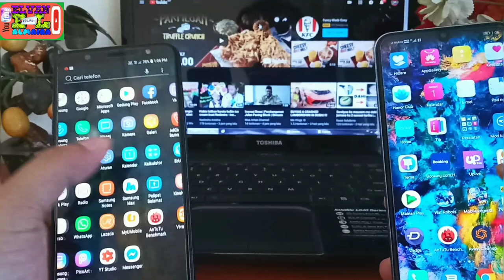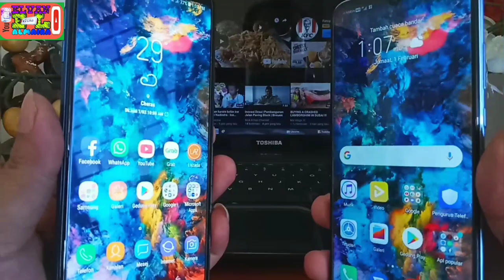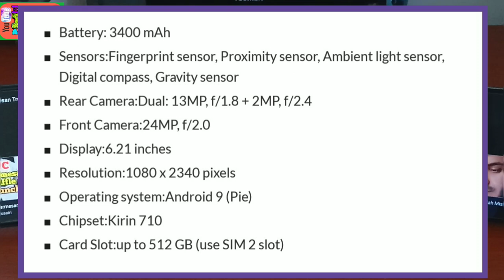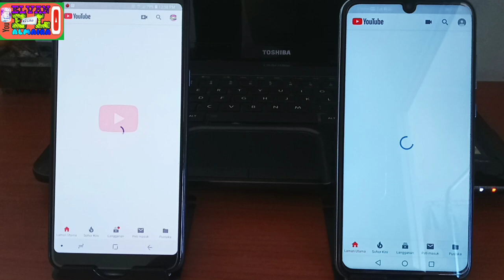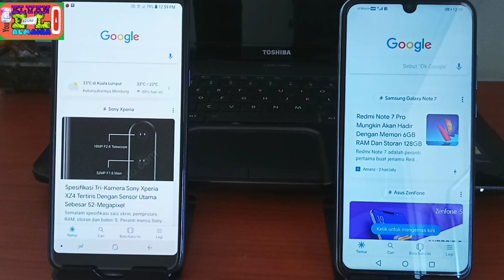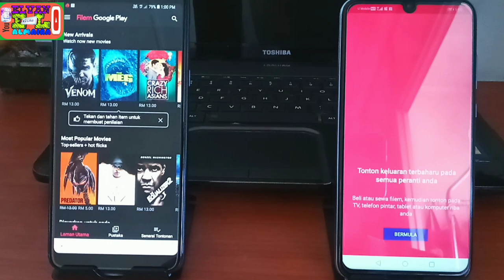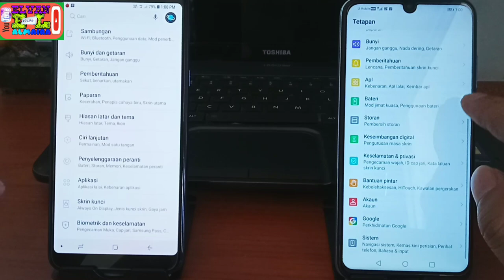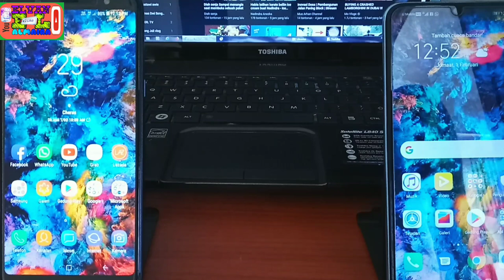SAMSUNG A6 PLUS COMPARE HONOR 10 LITE | NONTON SEBELUM BELI !!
Hallo guys,,,hari kita akan buat perbandingan
Samsung A6 plus dengan Honor 10 lite ..
Untuk lanjutan nya simak video ini sampai habis ya teman 2...